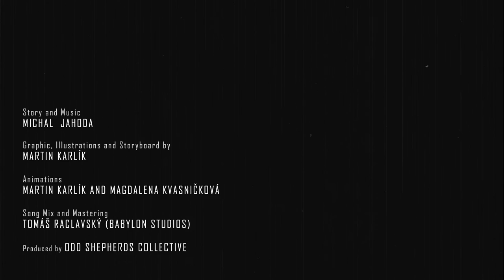Black Hole Constellation - The Riddle [CENSORED]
This is the official music video of avantgarde electro metal band Black Hole Constellation (see links below) and also a trailer of upcoming series of cartoons.

Music written, recorded and produced by Michal Jahoda

Info about the story of “The Riddle":
An organized crime group fronted by a perverted boss is actively spreading an uncanny drug across the town causing users to hallucinate and become heavy addicts instantaneously. The long term effects of usage involve ten times quicker ageing and degeneration. After few years of drug abuse, even the youngest of users turn into elderly and disabled people.  Amidst all of this "The Inspector" enters the scene to deal with the scumbags and the case well….his way.

Info about the video:
The video isn’t merely a form of interaction accompanying an utterly deviant song but a trailer to an upcoming series of cartoons based on scripts that Michal Jahoda has been working on for over five years. Although a great deal of the story that’s taking place in the video is just made up, there are fragments which are based on realities which have truly happened in a small village in Central Slovakia - a place truly exceptional for its high concentration of weird folks and their habits one cannot possibly imagine he or she had not experienced them first hand. The original idea was to shoot a movie, yet unfortunately, three out of five main protagonists have suddenly ( not surprisingly) died of alcohol abuse hence the author’s decision to incorporate these characters into a cartoon series. The video takes account of these people in several scenes i.e. the elderly woman standing and singing on a pile of soil (still a few years ago, there lived a woman there who would wake up early in the morning every day of her life to cock-a-doodle-doo on a top of a pile of manure they had in the yard). Another example of realities of projecting into the plot of the actual video is the main protagonist who’s decided to deal with the “drug cartel”. Few years ago there was a man in the village who would teach lesson of good behavior to anyone he felt needed it regardless of their age or status. The man would lash a person with his belt - an “old school” way of raising your kids. The buckle of his belt was made of bright metal and had ornaments engraved on it - the shiny buckle had become a sign of “order” in the village at that time.